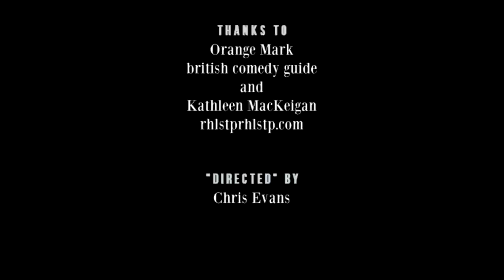Lauren Pattison - RHLSTP #286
Hi-Viz Jacket

We’re still in lockdown but Rich is hoping he’s managed to secure the future of Emergency Questions in the event or World War, so fingers crossed. His guest is ex-pretend mugger Lauren Pattison.

They talk about the devastating effect that lockdown has had on Lauren’s personal and professional life, but the positives that she takes from that, the joy of laminating, the mystery of vegetables, how snogging has become illegal and the absence of Soleros. Plus how everyone in Newcastle knows each other and some visual kerfuffle with askew reading glasses.

If you’re with Amazon Prime you can give us £5 a month at no cost to yourself. This video explains how (use a browser, not the app)